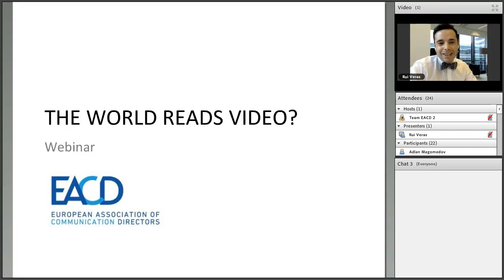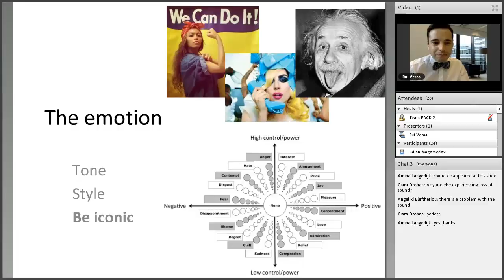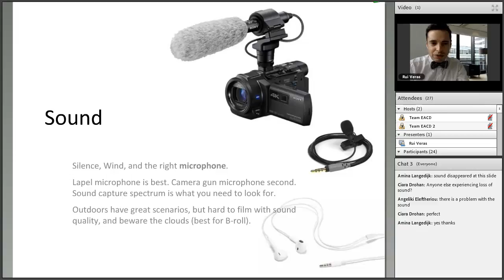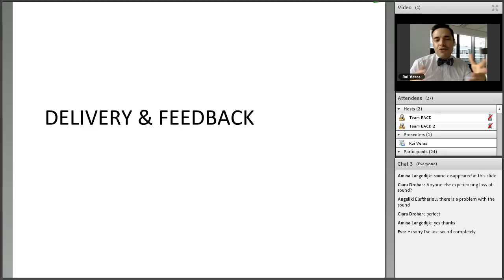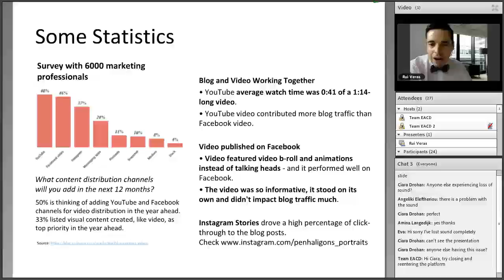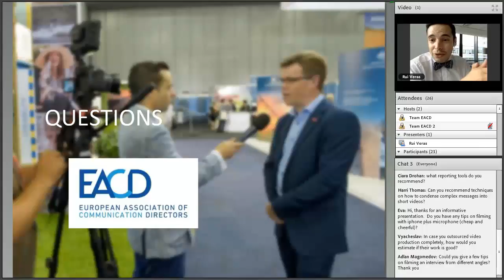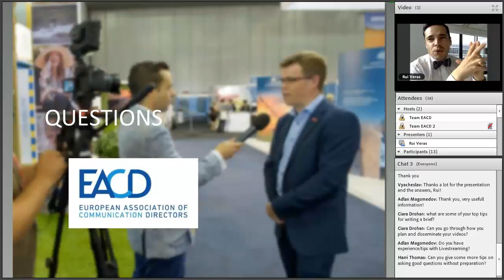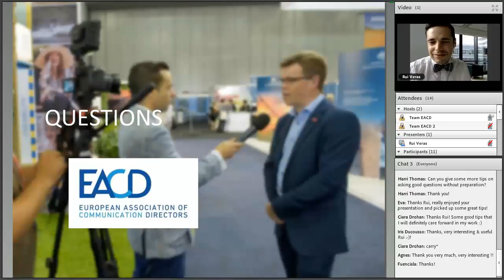The world reads video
EACD Webinar with Rui Veras -  22 June 2017